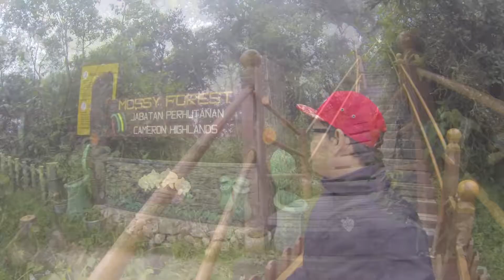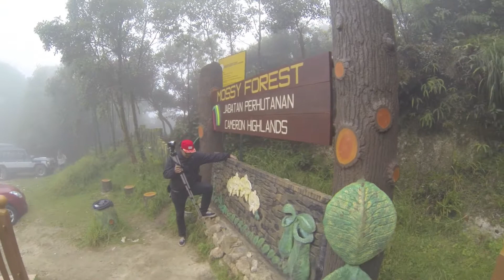GoPro Hero 3 Black Edition - Mossy Forest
Day trip to Cameron Highland, Malaysia. Went to Mossy Forest. The Mossy Forest in Gunung Brinchang, Cameron Highlands is an amazingly rich 200,000 year old forest with deep green moss, ancient trees and fresh dewy mist that gives it a mystical aura.

Song : Hijau by Zainal Abidin